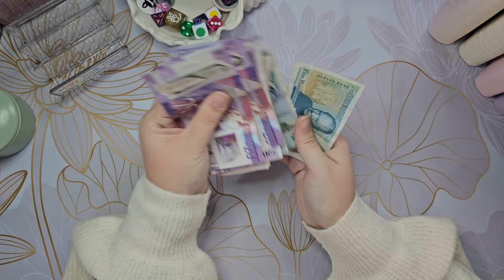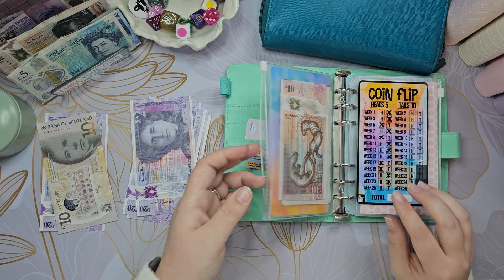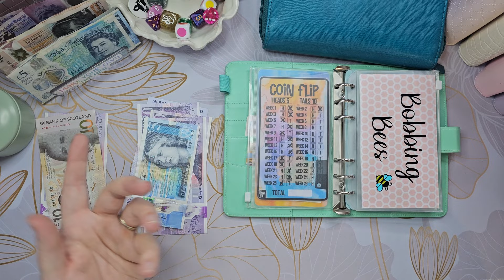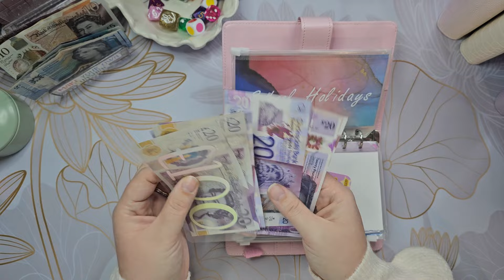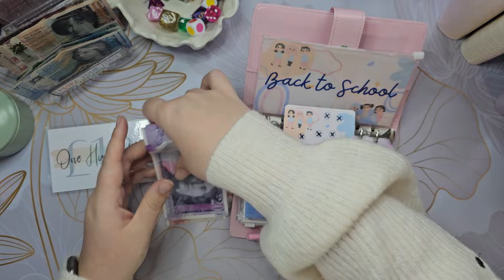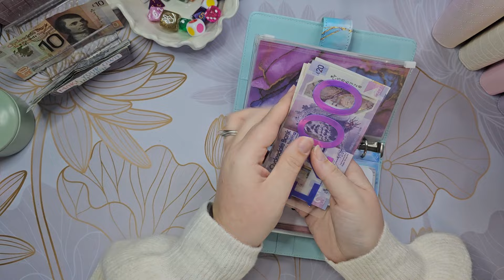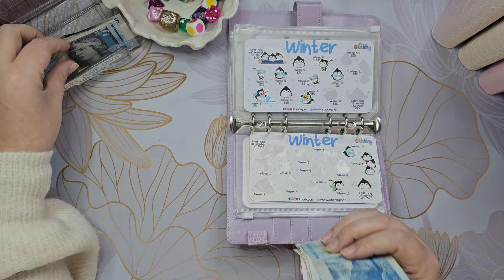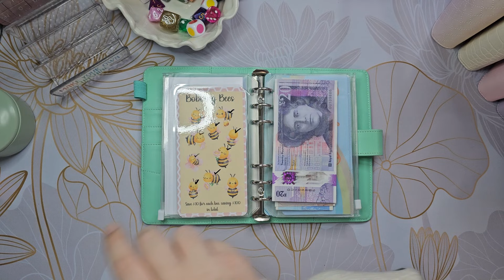Cash stuffing £265 | Feb week 4 | Sinking funds, savings challenges & budget UK